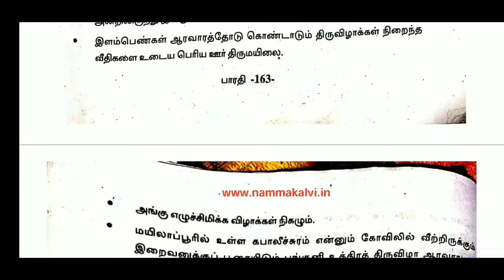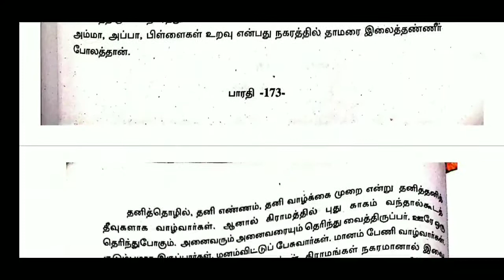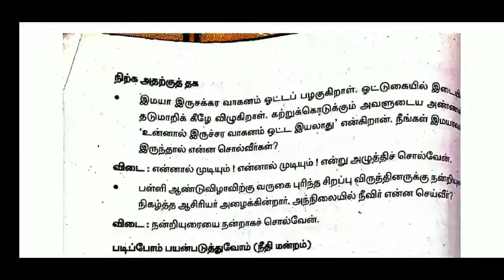12th Tamil||இயல்-5||Question and Answer||வினா-விடைகள்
Hi
Hello
Friends
12th Tamil
இயல்-5
Question and Answer
வினா-விடைகள்